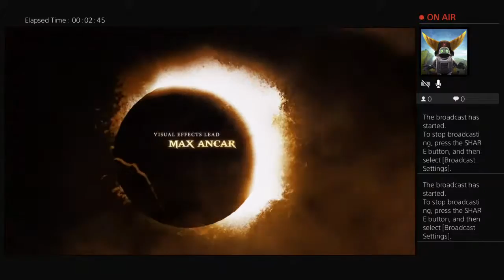Gabriel juega God of war #1